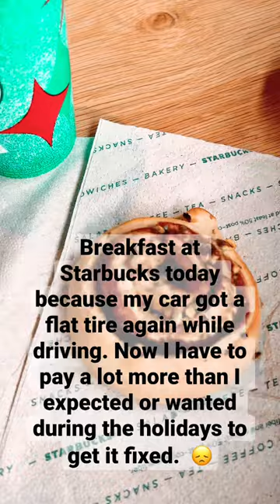When life hands you lemons make content or something like that🥹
Use this quote when you’re having an unexpected bad day. “When life gives you lemon make content or something with it”~ Casthra

Ps. Do anybody ever get up and expect a bad day? Only asking because of the first line I wrote 😂😂

Here’s some Amazon goodies to make y’all feel  better because if you’re anything like me then buying something even if it’s for $1.00 makes me feel a little better. ☺️

Amaon Goodies:
Coffee grinder
Hand held blender
Fav generator
Fresh food delivery

[Incrediblecast] is a participant in the Amazon Services LLC Associates Program, an affiliate advertising program designed to provide a means for sites to earn advertising fees by advertising and linking to Amazon.com.